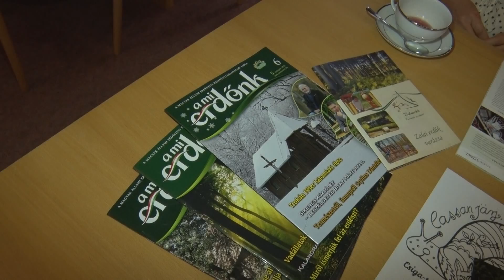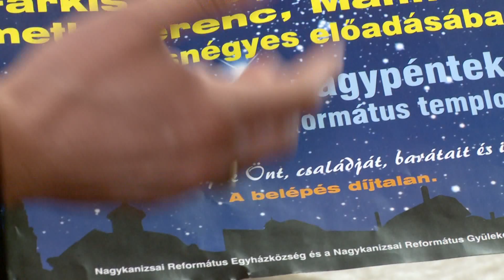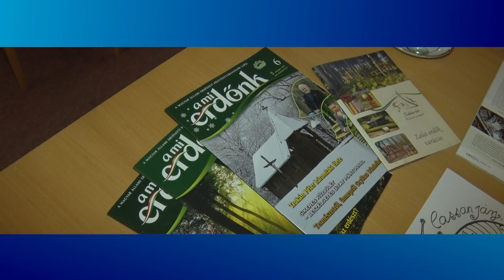KanizsaTV HÍRADÓ - 2016. március 24.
Közlekedés-biztonság – fő feladat az ittas vezetők kiszűrése
Táborozás – ezúttal a gyengébbik nem kaphat kimenőt
Zárás – Háy Come Beck